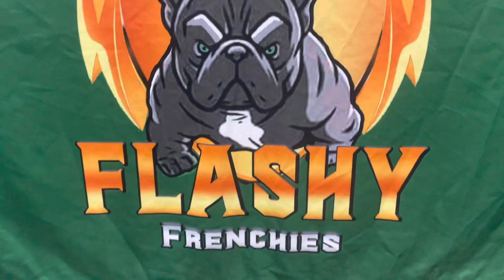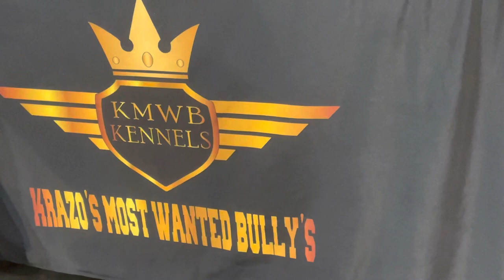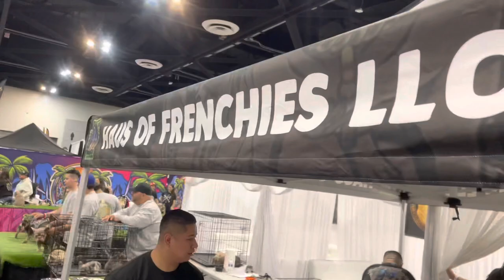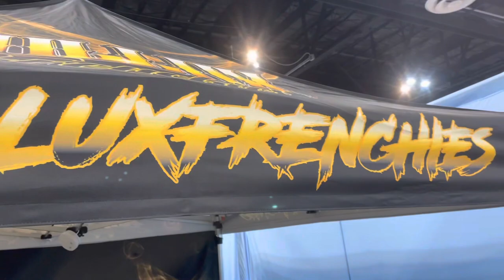Only Frenchies 2: Dog Show!! Ontario,CA Starring: Big Ropes, Husky, King Cobra, Grinchies, Fluffy!!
Hello Everyone
Today we have a video of OnlyFrenchies 2 in Ontario California!! 01/07/2023
Featuring: ROPE-A-DOPE, King Cobra, Baby Husky, Shocker, Pharaoh, Carnage, Chunks, Amber Rope, King & much more!!

Also shoutout to @second2nonefrenchies(IG)
On his big Win: 1st place best Big Rope (KING)
Produced by me @seayfrenchies

Video Credit: @seayfrenchies (IG)
HollywoodGoldfrenchies (YouTube)